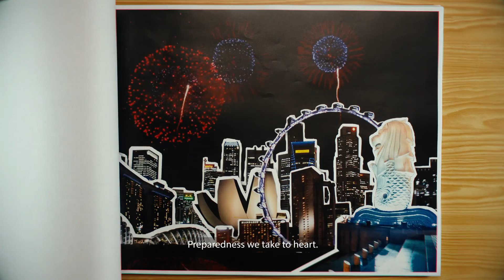N.E.mation! 11 - C07 TEARror by impossibro (CHIJ St. Nicholas Girls' School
This paper-tearing stop motion animation reveals an important message – if we’re united, terror can’t tear us apart.